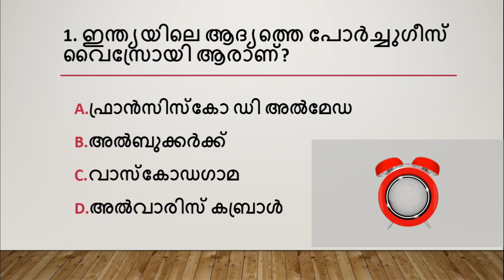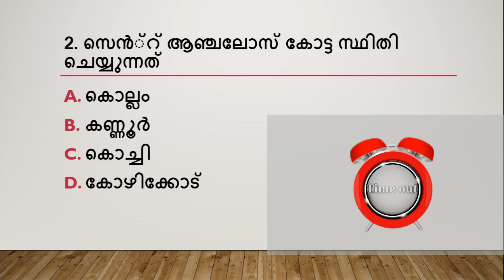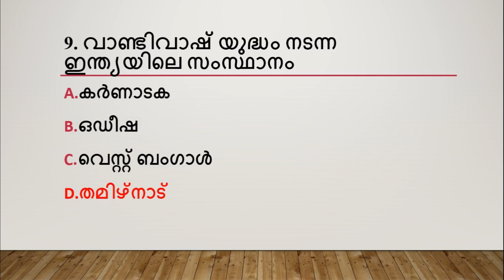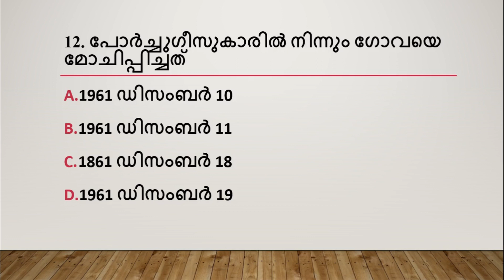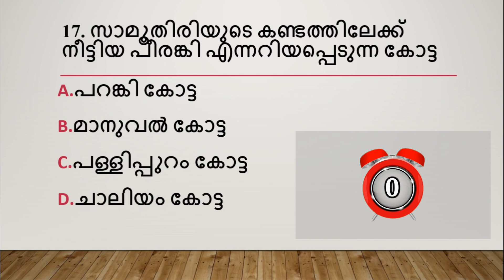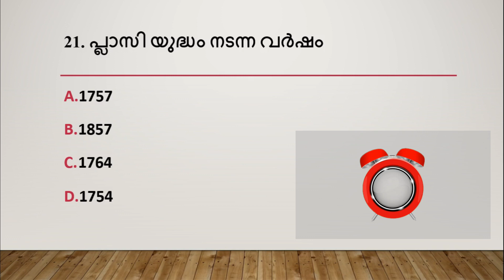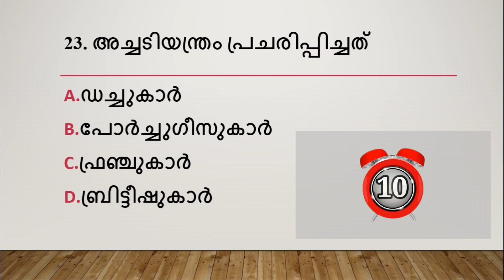KERALA PSC PRELIMS - MOCK TEST | യൂറോപ്യന്മാരുടെ വരവ് | സംഭാവനകൾ | PLUS TWO & DEGREE LEVEL PRELIMS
PSC Plus Two Level Prelims Mock test
PSC Degree Level Prelims Mock test
LDC MOCK TEST
LGS MOCK TEST